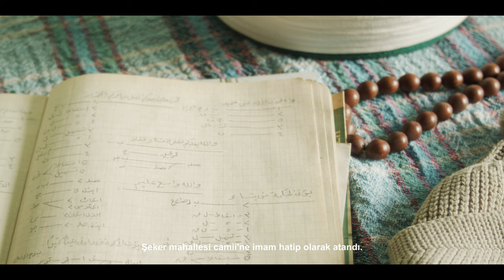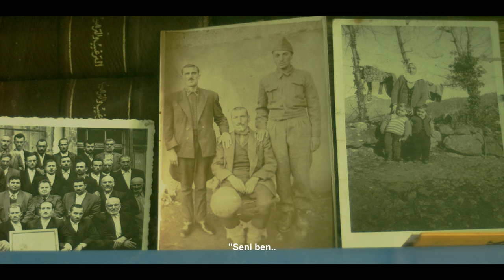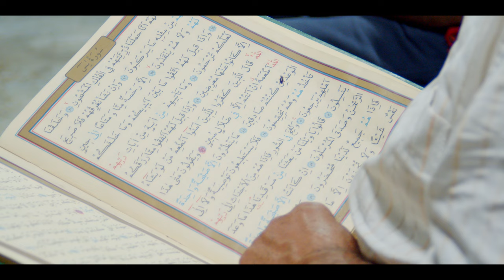HAFIZ - Documentary Short Film (4K)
Hafiz - Kısa belgesel film

Büyük dedem için yaptığım kısa belgesel filmini sizlerle paylaşıyorum. İzleyeceğiniz bu kısa film geçen yaz kaybettiğimiz büyük dedem için tutulan yası konu alıyor.

Her sene olduğu gibi bu yazı da Turkiye'de ailemizle geçirdik. Fakat bu yaz hüzünlü geçti, çünkü büyük dedemizi kaybetmiştik. Hatıra videoları çekmek için yanıma kameramı da getirmiştim. Hüzünlü bir ortam olsa bile bu da bir hatıradır diyerek etrafı çekmekten çekinmedim ama aklımda belgesel yapma gibi bir fikir yoktu.  Günleri öyle geçirirken, akşamları çektiklerime göz attığımda ise aslında hüzünlü bir filmin içinde olduğumu farkettim, çünkü çektiğim saheneler çok gerçekti. Sonra neden bunlardan bir kısa film yapmayayım dedim ve eve döndüğümde kolları sıvayıp bu işe koyuldum. Sonucunu ise şu an sizlerle paylaşıyorum. Umarım beğenirsiniz..

Shot with Black Magic Pocket 4k | Canon FD 35mm lens
Original Music by Samuel Barber - Adagio For Strings

Director | DP | Editor | Color - Afra Kuzu

TAGS:  Cinematography video filmmaker black magic blackmagic pocket 4k pocket 6k black magic pocket cinema camera 4k davinci resolve premiere pro metabones speedbooster viltrox
cinematic color grading luts color correction color of colorado  axia framed by axia alessandro serradimigni los angeles desert vlog broll epic slowmotion film short film braw prores short film film festival film  kisafilm belgesel shortfilm documentary short film belgeselkisafilm